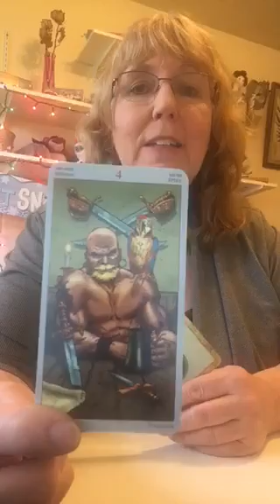12/9 DAILY TAROT READ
to keep them going past December 31st.

QUESTIONS, BOOK A SESSION or INTUITIVE READING, please go to;

DECKS USED:
   Oracle:  The Enchanted Map by Colette Baron-Reid
   Tarot Deck: Golden Art Nouveau Tarot  by Lo Scarabeo, Torino- Italy
   Tarot Deck:  Original Rider-Waite Tarot * WR78
   Tarot Deck: Ukiyoe- by Koji Furuta

 FREE COACHING VIDEOS in SPIRIT, MIND & BODY can be found on my website.
 Balancing and Transforming your MIND, SPIRIT & BODY to a positive & Successful lifestyle as well as helping you get through your challenges and struggles via my Coaching, Education & Tools. View ALL FREE VIDEO"S  on my Website or YouTube Channel.